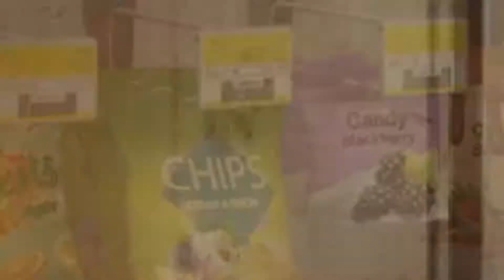чет не понятное но радуга